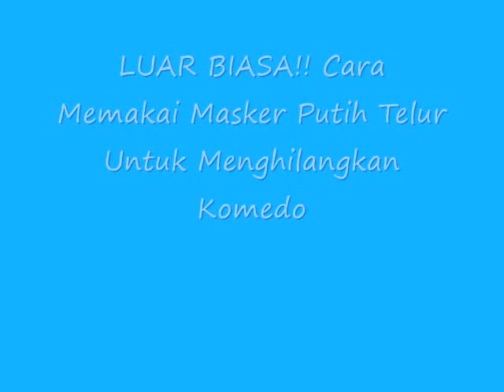LUAR BIASA!! Cara Memakai Masker Putih Telur Untuk Menghilangkan Komedo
Cara Memakai Masker Putih Telur Untuk Menghilangkan Komedo